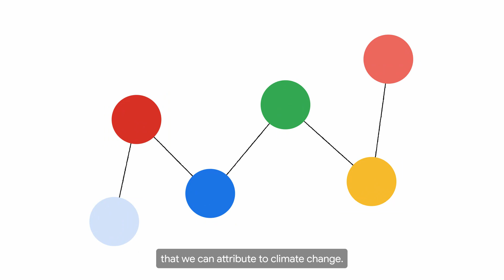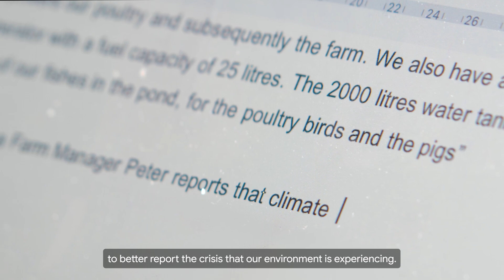Ripples Nigeria: Fighting Climate Change with Geo-Journalism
A data-driven environmental news site, Ripples Nigeria partnered with Google to create Eco-Nai+, Nigeria’s first geo-journalism platform. Eco-Nai+ puts a suite of geo-journalism tools into people’s hands. Now farmers, scientists and community leaders can share resources, taking a more active role in the fight against climate change and supplying data to inform new reporting.